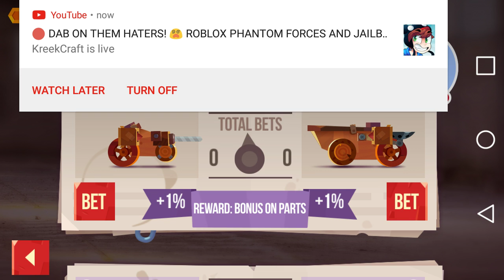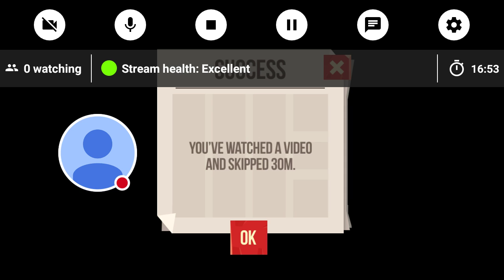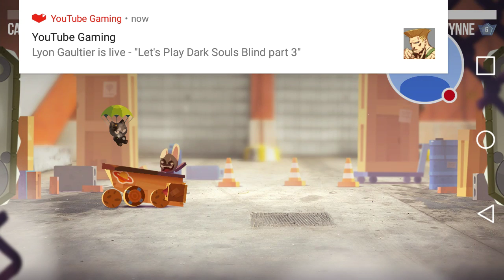KKG Movie: Cats crash arena turbo stars gameplay Ep.1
Watch me play C.A.T.S.!